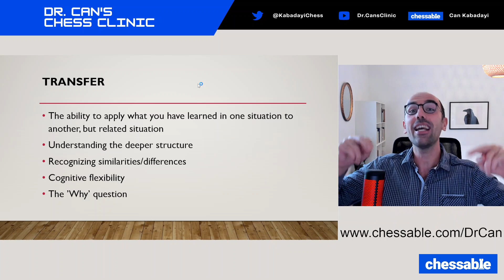You Have NOT Truly Learned Until You Can Apply It: Mastering Chess Concepts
♟️ Find me on Chess.com: canka19

00:00 The "Why?" Question
02:29 Analogical Reasoning and Noticing Deeper Similarities
04:04 Focusing Only On Surface Similarities
05:14 Pawn Storm/Goal-Setting
06:26 Similar Position # 1
07:43 Similar Position # 2
09:55: Summary: Transfer/Conceptual Understanding

To show true understanding of a subject, you should be able to apply knowledge that you learned in one context to a different but related context. This is called 'transfer' in learning and this video illustrates what transfer looks like in chess.

If you have deeply understood a chess concept, you should be able to apply it to a different position that shows deeper similarities to the original context.  On the contrary, if true understanding did not happen, you tend to focus on surface similarities between positions and transfer does not happen. This video highlights these concepts in a concrete way by showing examples from pawn storm positions.

The illusion of learning may take place if your learning remains shallow: you may read many books and memorise opening moves, but you may not transfer that knowledge to the situations on the board which are obviously different than the studied material. When learning is shallow, you focus on surface similarities between different contexts instead of the deeper structure.

Please give me feedback and share your ideas on transfer in chess! If you wish, I can elaborate more on this in my future videos.